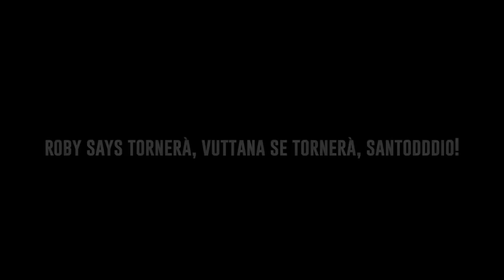Star Wars: The Rise of Skywalker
Torna il RobySays con la reaction al trailer di Star Wars: The Rise of Skywalker.

Grazie mille a Thomas Pilani per il preziosissimo aiuto!